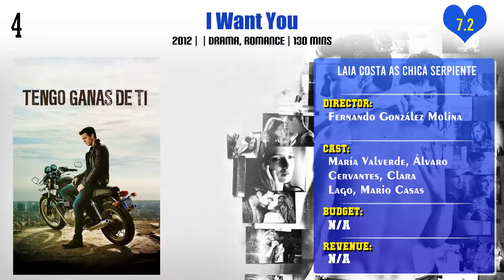Laia Costa Top 10 Movies | Best 10 Movie of Laia Costa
Top 10 Movies of Laia Costa

Find the list of movies by Laia Costa you can find more information, movie trailers, posters, reviews, youtube links in below link.

Pl. Comment down your favorite movie of Laia Costa